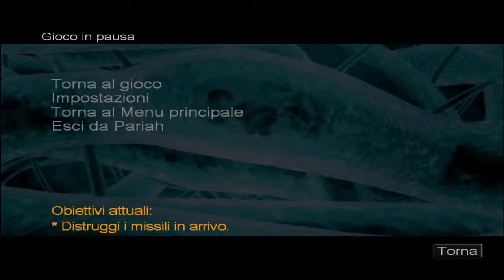Pariah Gameplay ITA #07 "La fonte del virus"